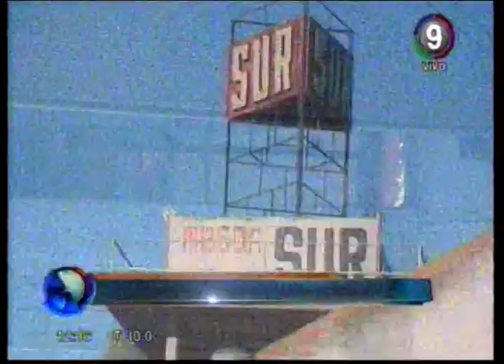Canal 9 Bahía Blanca - SE INCENDIÓ EL MESON SUR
El tradicional hotel alojamiento ardió en la tarde de ayer... Las pérdidas fueron significativas y se teme por su continuidad laboral.